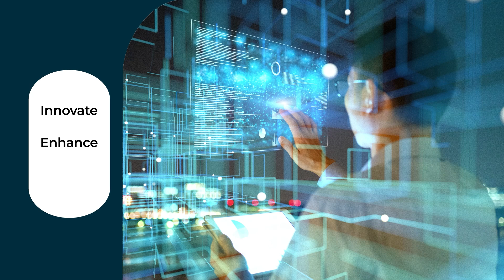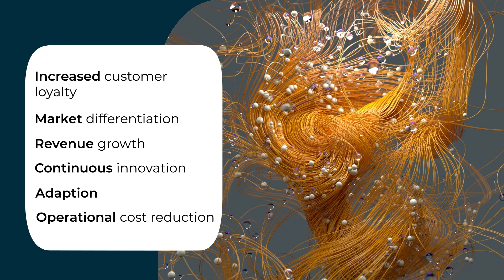We are experience creators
At Eviden we don’t just promise exceptional customer and digital experiences  – we live and breathe them every day.
Discover more about accelerating your customer-obsessed digital transformations, together